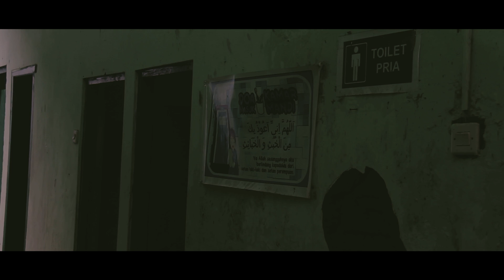GRIM REAPER - FILM PENDEK PKRS MAN 2 Kota Probolinggo tahun 2017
Aldi baru tau bahwa yoga, temannya yg berusia 17 tahun meninggal karena kanker paru paru yang disebabkan oleh rokok.
saat tahlilan, dia di beri rokok, dan dia penasaran, kenapa hanya karena rokok, si yoga meninggal. dan kenapa rokok masih di konsumsi jika berbahaya?
ketika aldi ingin mencoba rokok, dia melihat ada sosok astral. namun, ketika rokok yg dia pegang menjauh, si makhluk juga tidak terlihat. dia penasaran dan terus penasaran. hingga ketika dia mengintip ternyata makhluk tsb. membunuh seseorang yg merokok. dia ketahuan. dan dia semakin penasaran dengan rokok. ternyata rokok itulah yg menyebabkan makhluk astral tsb. muncul. karena "merokok membunuhmu" Jadi, Jika kita semakin dekat dengan rokok, kematian akan semakin dekat dengan kita.